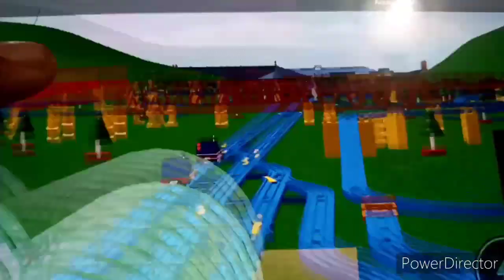Thomas and Millie